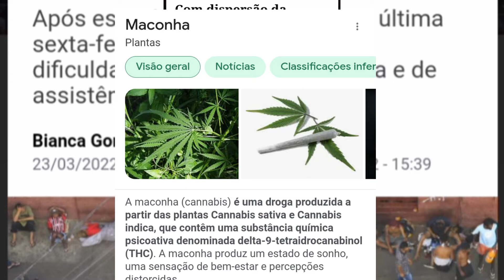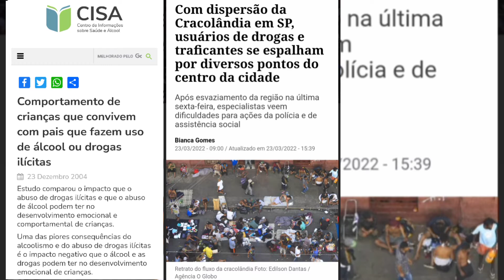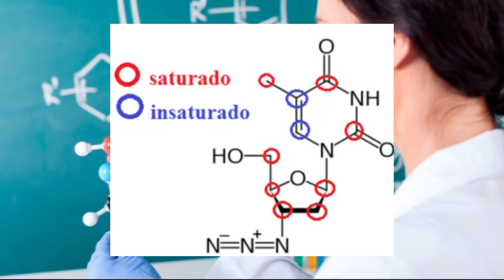BIOQUÍMICA DAS DROGAS - Apresentação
BIOQUÍMICA DAS DROGAS

Drogas lícitas, drogas ilícitas, segurança pública, saúde, química, ciência, guerra às drogas, pesquisas... enfim, esses e outros temas serão vistos aqui no canal inerente à bioquímica dessas substâncias.

Considerem fazer uma singela doação ao canal, mesmo que seja de apenas 2 reais, será muito bem recebido:

OU

Antonio Thiago Beserra
Agência: 0547-9
Conta Poupança: 34.537-7
Variação: 51

FONTE:

LIBERATO, Maria da Conceição Tavares Cavalcanti. Bioquímica das Drogas. 1 ed. Fortaleza: Ed UECE, 2019.